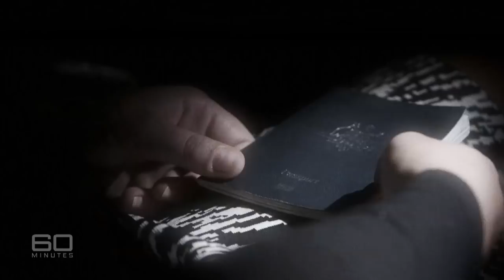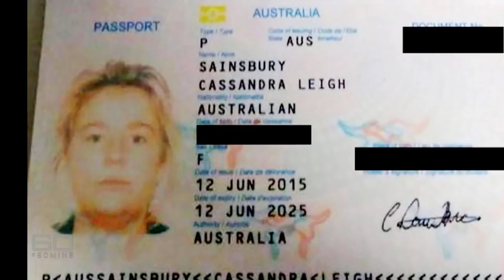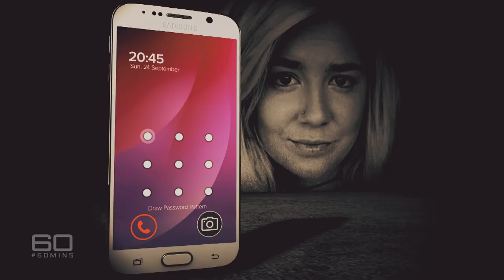60 Minutes Australia: Cocaine Cassie - The prison interview (2017) part one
In a major 60 MINUTES exclusive Liam Bartlett interviews Cassandra Sainsbury, the 22-year-old South Australian woman who now claims the unwanted title of being our best known overseas prisoner. It’s an interview that has taken months of delicate negotiations to arrange. As well as Cassie herself, the Sainsbury family, lawyers and prison officials were all involved in consultations, and late last week the doors of Bogota’s El Buen Pastor women’s prison were opened for Bartlett and his team. Inside the jail they found a surprisingly upbeat and candid Cassie Sainsbury, who welcomed the opportunity to give her side of the story for the very first time, and try to explain the simple question: why did she attempt to smuggle 5.8 kilograms of cocaine out of Colombia? Since her arrest in April we have heard a lot about Cassie Sainsbury, but we’ve heard nothing from Cassie Sainsbury. Until now.
Reporter: Liam Bartlett
Producers: Steve Jackson, Sean Power